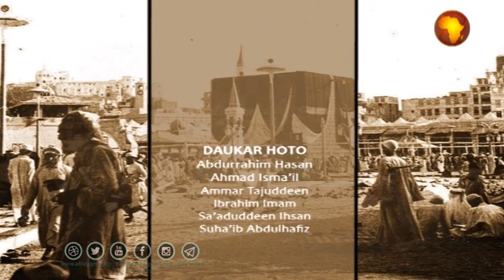GUZURIN MAHAJJACI | KASHI NA 6B | SH . ABDULLAHI MUHAMMAD YANKABA